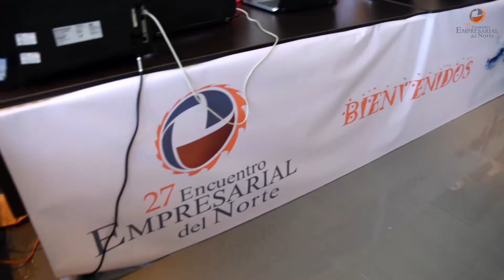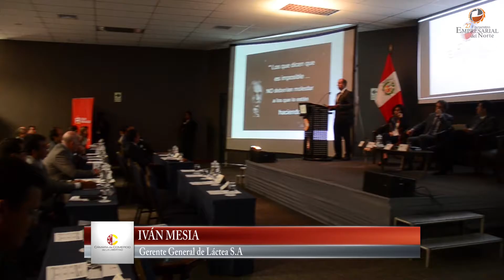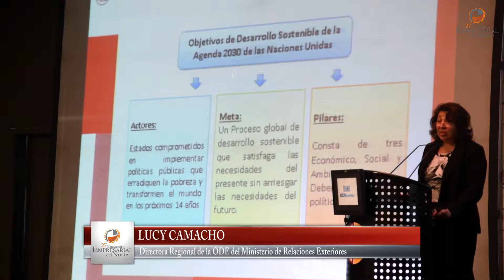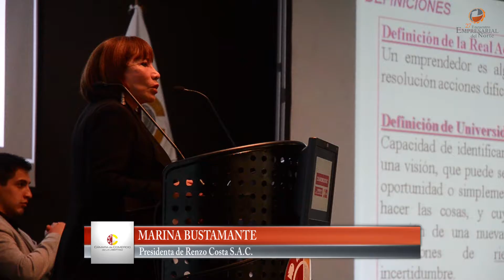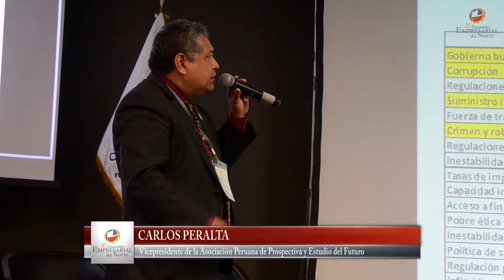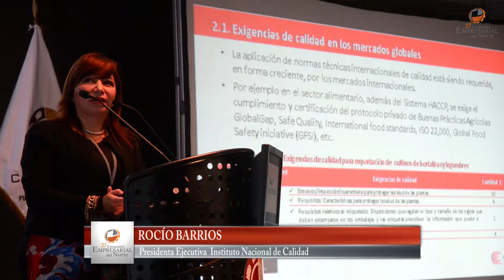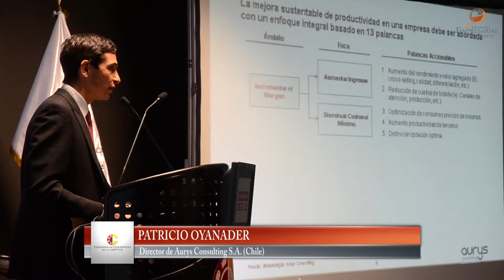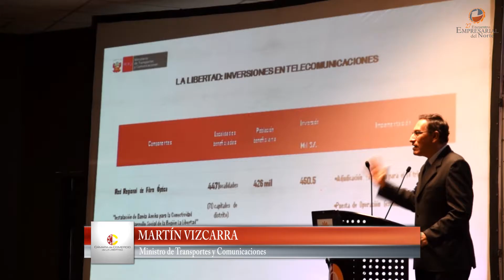27 ENCUENTRO EMPRESARIAL DEL NORTE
La Cámara de Comercio y Producción de La Libertad realizó en octubre del 2016 el "27 Encuentro Empresarial del Norte".